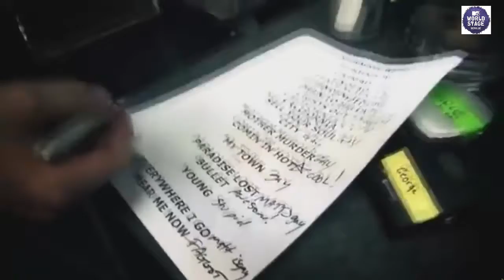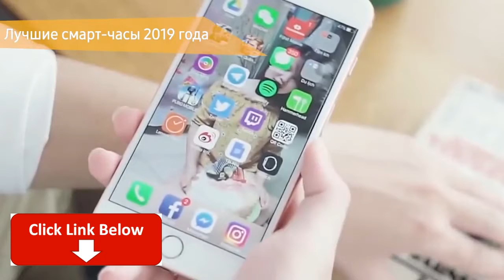HOLLYWOOD UNDEAD-BAND HISTORY OF CREATION. INTERESTING FACT ABOUT KINGS RAP CORE.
GROUP. HOLLYWOOD UNDEAD - STORY OF THE CREATION. INTERESTING FACT . ABOUT KINGS-RAP CORE.THIS IS A DOCUMENTARY CREATED BY MTV WORLD STAGE.DEDICATED TO THE ICONIC AMERICAN RAP ROCK BAND HOLLYWOOD UNDEAD .IN THIS FILM, YOU WILL LEARN A LOT OF INTERESTING FACTS FROM THE HISTORY AND BIOGRAPHY OF THE BAND HOLLYWOOD UNDEAD. You can ORDER a SMART SPORTS WATCH AT THIS ONLINE tickets for CONCERTS THEATERS and MOVIES can be found .🔊 New! Wireless Bluetooth headphones With cgpods Pro microphone ⚡ order